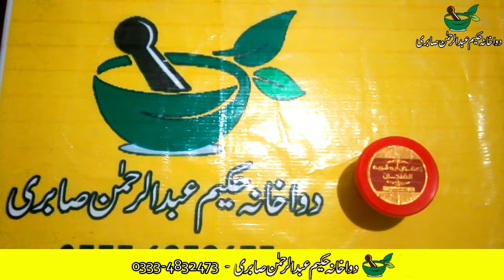bacho ki seht ka raaz janne ka leya ya video dakhe